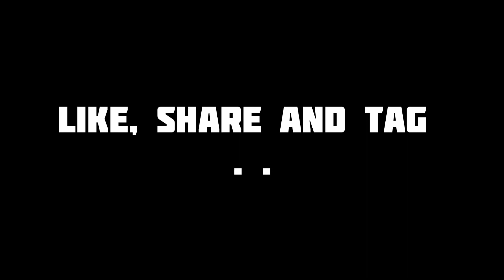2-3 DIn KI BAAT YAAR | A Gaming | Hindi | NO PROMOTION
2-3 DIn KI BAAT YAAR | A Gaming | Hindi | NO PROMOTION

Aa Jao SaaRe! ►Come all!

Timestamp
00:00
 @Cnislive Gaming Channel